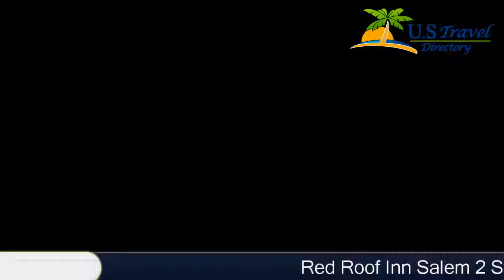Red Roof Inn Salem - Salem Hotels, New Hampshire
Red Roof Inn Salem 2 Stars Hotel in Salem, New Hampshire Within US Travel Directory Located off Interstate 93, this motel is 3.2 km from downtown Salem, New Hampshire.  The pet friendly property offers free Wi-Fi and rooms with a flat-screen TV.
A laptop safe box and a work desk are furnished in each room at Red Roof Inn Salem.  Rooms are styled with bright colors and include a coffee maker and clock radio.Salem Red Roof Inn is a 4-minute drive from Rockingham Park Race Track and the Rockingham Park Mall.  Canobie Lake Amusement Park is about 1.6 km away.

Location in : 15 Red Roof Lane, NH 03079, Salem, New Hampshire